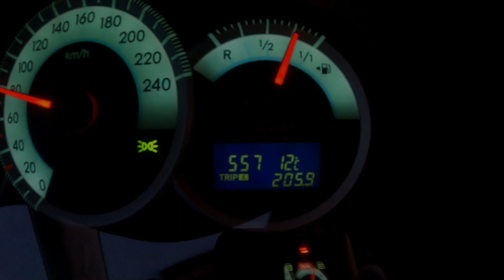Na ryby z wykrywaczem metali Quest X10 Pro. Odc. 3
Przy okazji wypadu na ryby postanowiłem przetestować wykrywacz metali Quest X10 Pro.